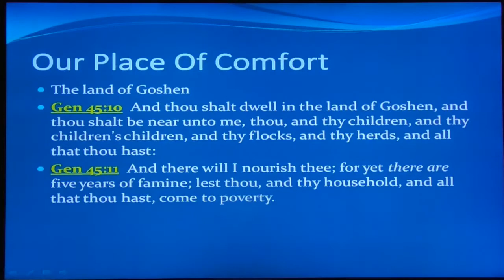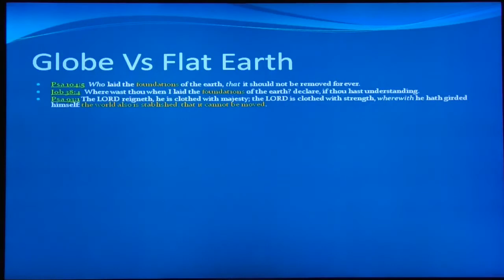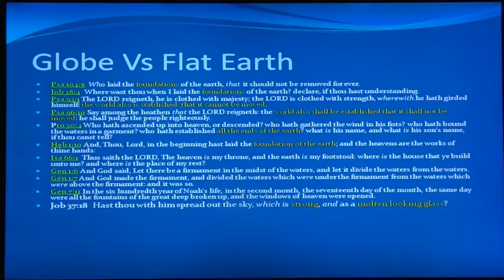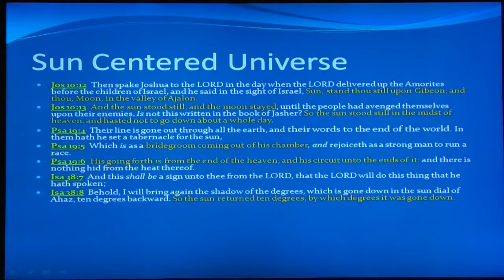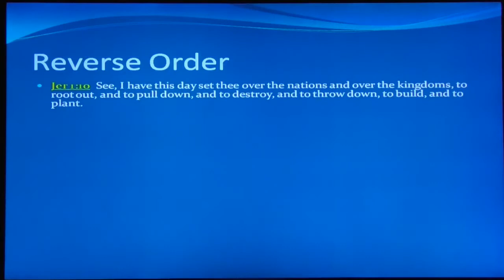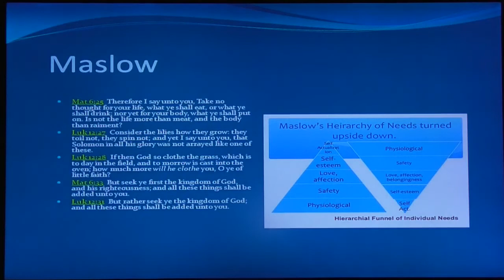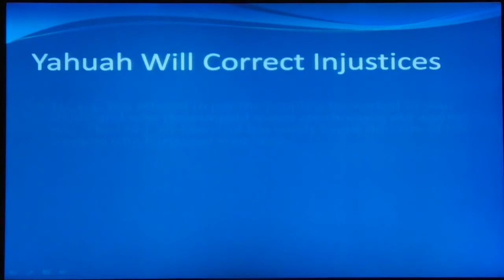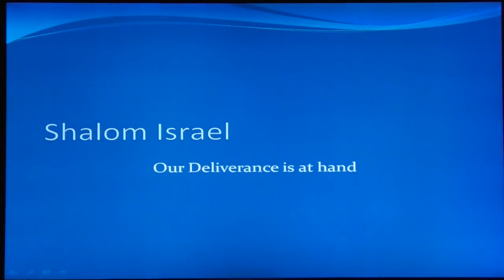Our Place Of Comfort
Did this video in February 2019 but was not given the freedom to release it until today.  Hope it provokes thought.